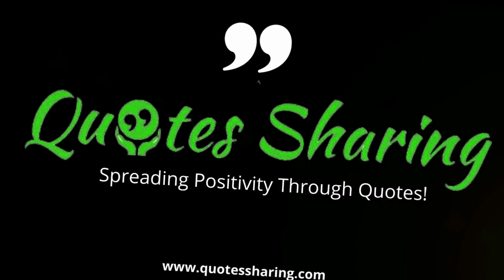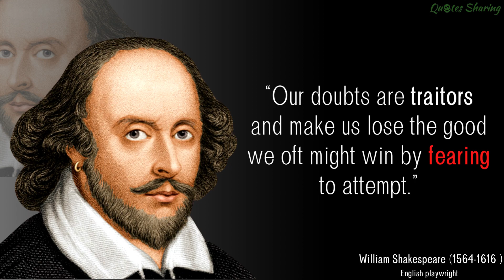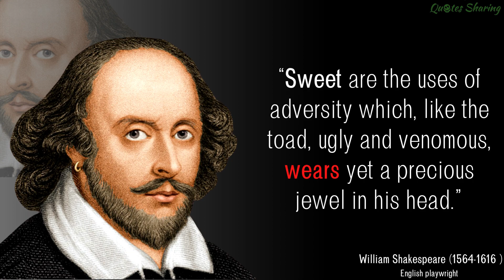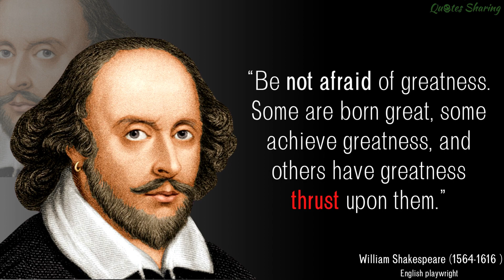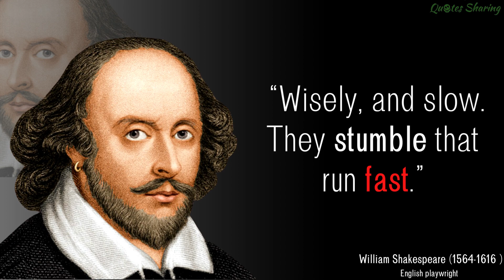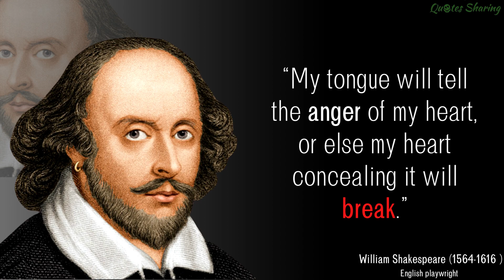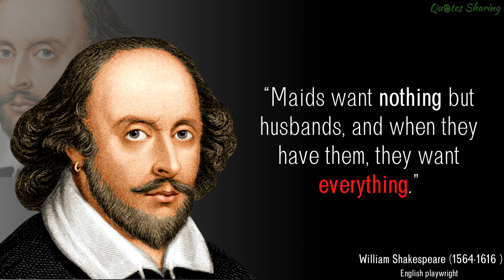William Shakespeare Quotes to Motivate You to Speak Creatively (2022)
Whether you are a fan of William Shakespeare or not, you'll enjoy these euphonious quotes from his notable plays and works.

Help us spread positivity around the world. Please like, follow, and share our collection of quotes. Thank you.